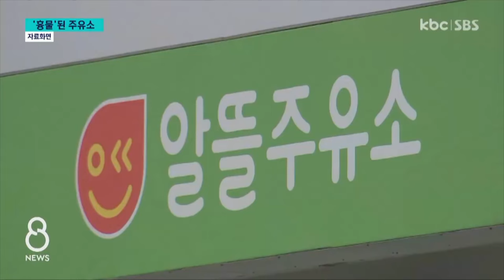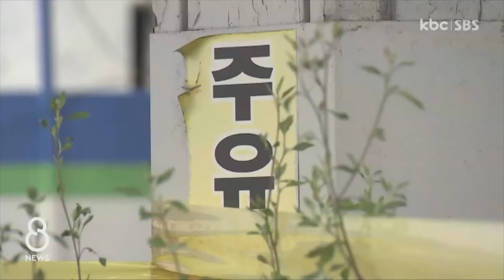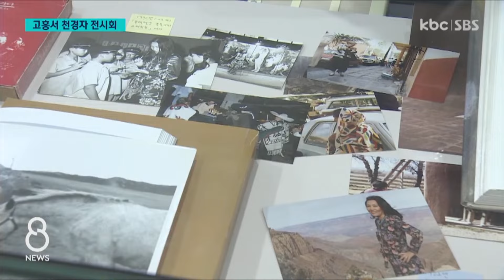[다시보기] 가을 남도축제 절정..강해영이 뜬다 | KBC 8뉴스 2024-11-03 (일)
1. 가을 남도축제 절정..강해영이 뜬다

2. 휴·폐업 잇따라..방치된 도심 속 '흉물' 주유소

3. '찬란한 전설 천경자' 기념전시 11일 개막..주요 작품 고흥으로 속속